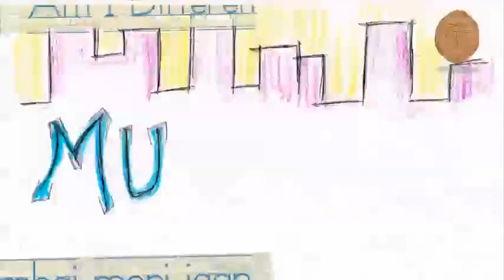Chinh film festival welcome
All set for the first kids film festival in Mumbai!